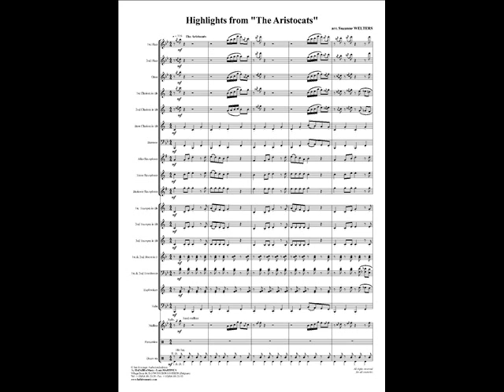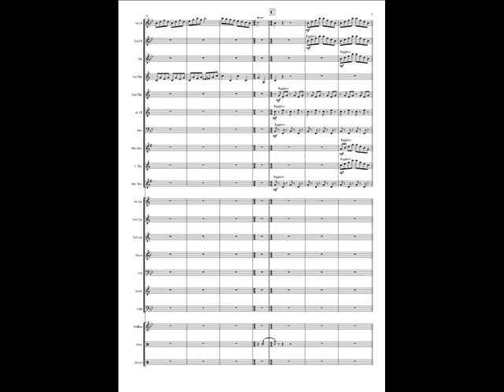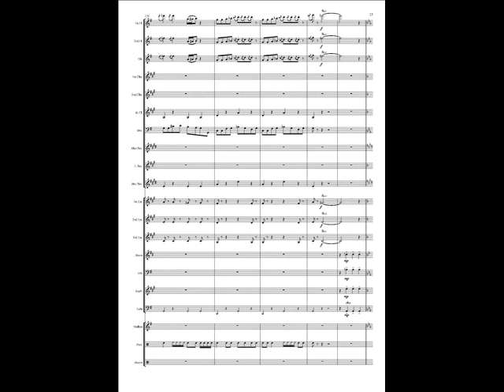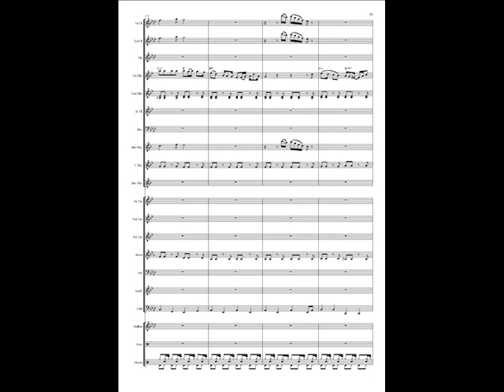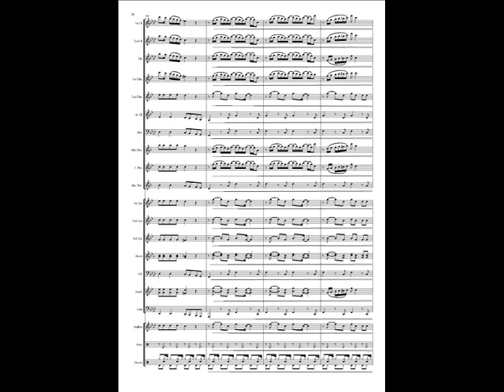Highlights from the Aristocats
Highlights from the Aristocats for wind band arranged by Suzanne WELTERS.
Recorded by the Police band of Baden-Württemberg conducted by Toni SCHOLL